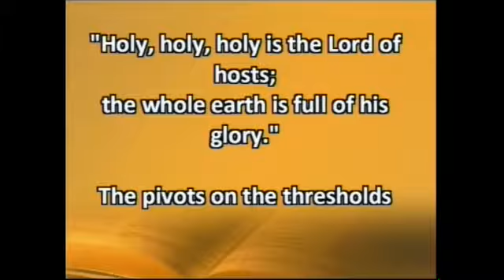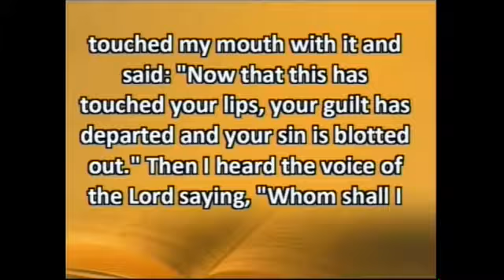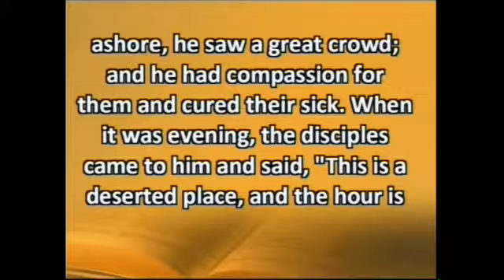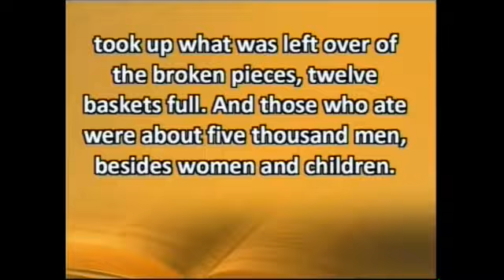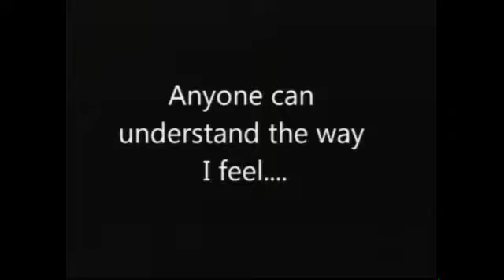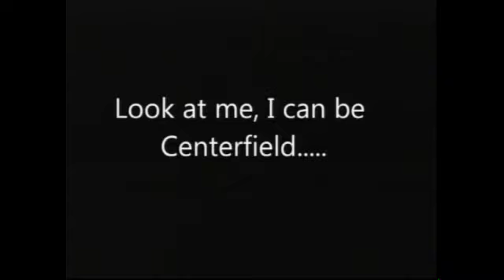2014 08 17 Wesley UMC Bloomington IL